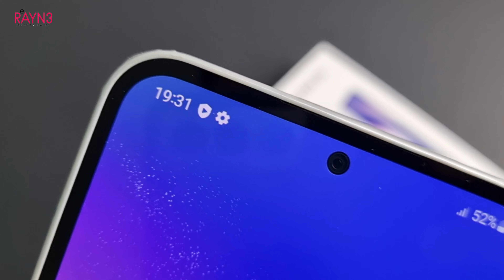Samsung Galaxy A54 Unboxing